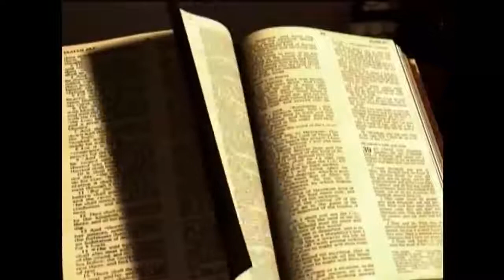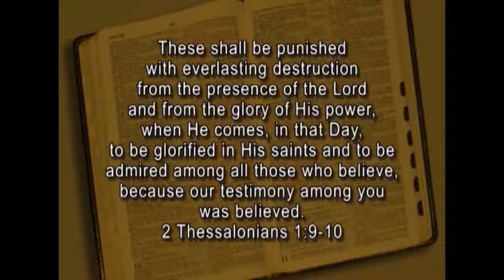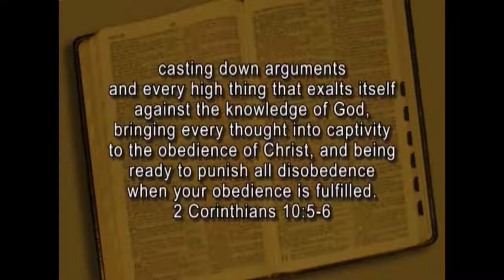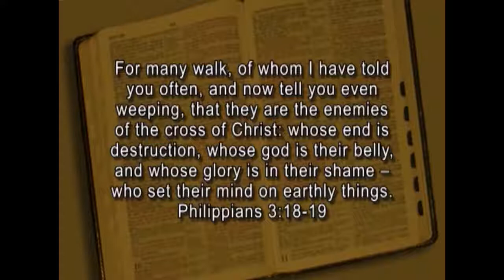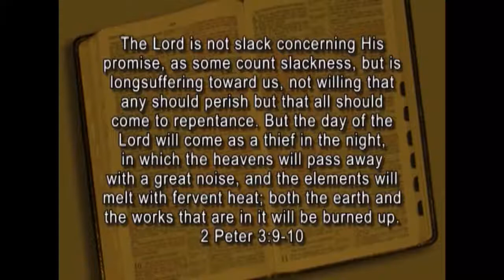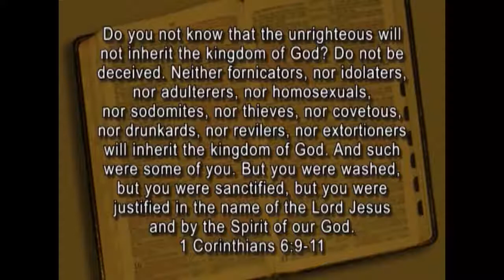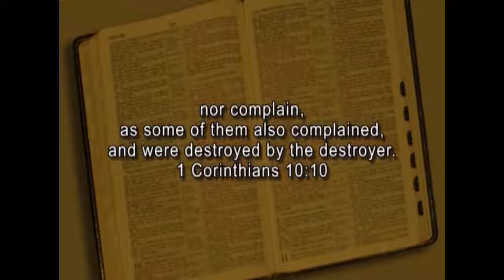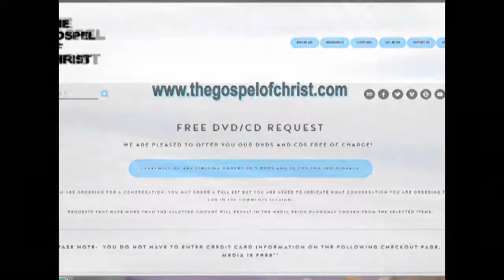(Archived) Whom Will God Punish & Why? - Topical Lessons - The Gospel of Christ - TL